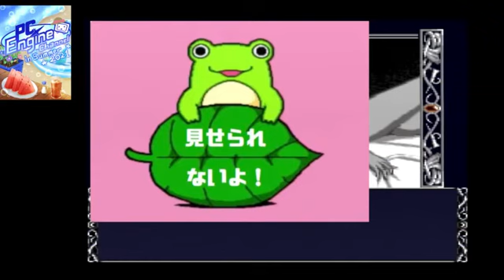PCエンジンマラソン 438本目 サイキックディテクティヴシリーズ3 [アヤ]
【発売日/発売元】92年11月20日/データウエスト